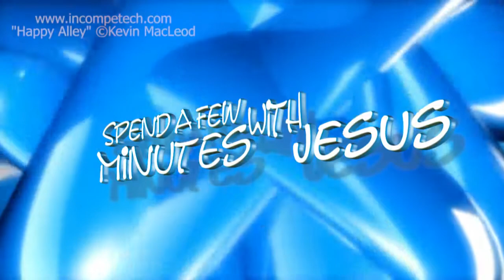James 1 --Day 1 | #204